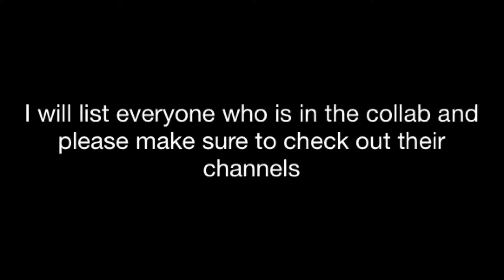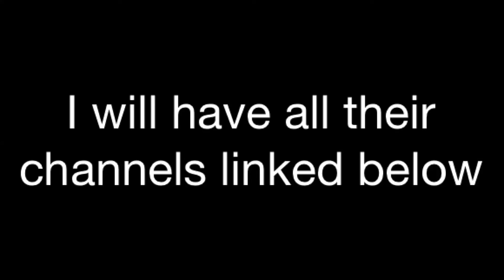Clearing up any confusion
Song: Burn by Ellie Goulding

Thank you so much for understanding and I will talk to you later :)